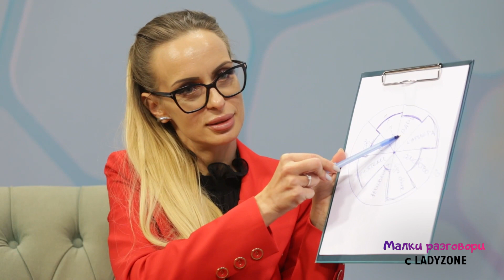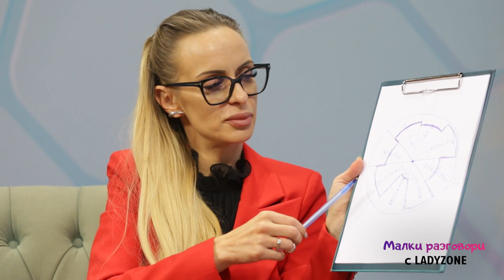Мая Бонева-Махама и Колелото на живота - техника, с която да направим 2023 г. по-успешна и щастлива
Тя се казва Мая Бонева-Махама и е лайф и бизнес коуч, НЛП специалист и човек, който е доказал на лекаря си, че вместо цял живот да пие лекарства, може да се справи с паник атаките по друг начин. В края на годината, когато всички копнеем следващата да е по-успешна и по-щастлива, я каним във видео подкаста ни "Малки разговори" за един полезен разговор.

"Човек е единство от ум, дух и тяло. И затова, когато решаваме проблем или целепоставяме за бъдещето, трябва да подхождаме на всички нива - холистично."

По пътя на своята реализация в кариерата, Мая трупа познания в областта на невролингвистиката, квантовата физика, нейрографиката, психологията, хомеопатията, а също така попада в индийски ашрам, където отделя 3 месеца от живота си за випасана. В превод от санскрит това означава "дълбоко прозрение за истинската природа на реалността".